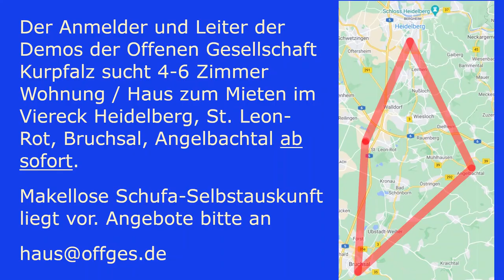Vorsitzende Richterin zur Verfassungskonformität der allg. Spritzpflicht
Am 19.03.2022 fand in Heidelberg eine Demo für Grundrechte und Rechtsstaatlichkeit statt. Eine Vorsitzende Richterin sprach in ihrer Rolle als Privatperson und Mitglied des Vereins Kritische Richter und Staatsanwälte (KRiStA) auf der Versammlung über die rechtlichen Probleme einer allgemeinen Spritzpflicht.